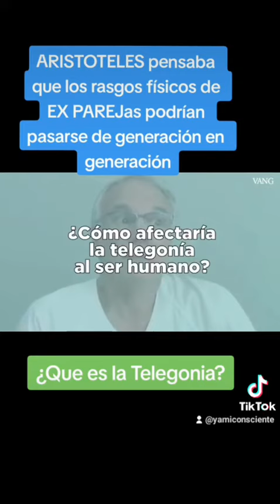#429 Que es la telegonia?